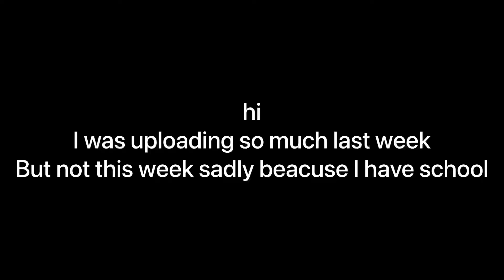Important message (PLEASE WATCH)